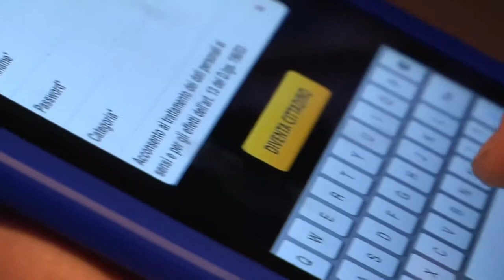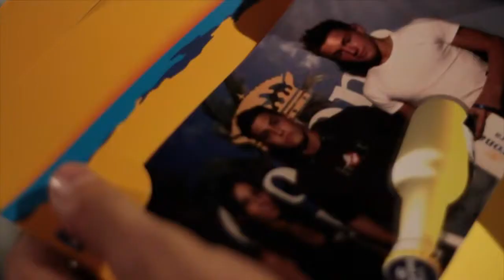Corona Summer Tour 2011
Shot with Canon 5D Mark II & Sony HVR-Z1E

Director: Stefano de Rossi

Camera, editing, compositing and postproduction: Armando Brecciaroli
2nd Camera: Luca Tarquini

Centoeventi - Event and Communication
centoeventi.it